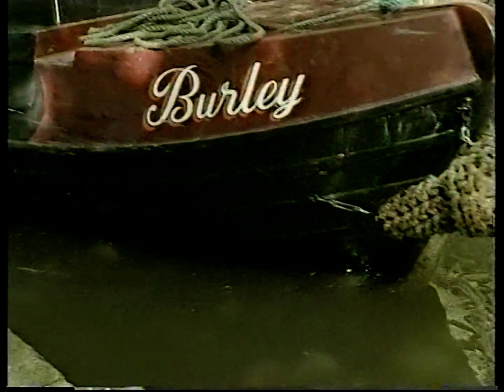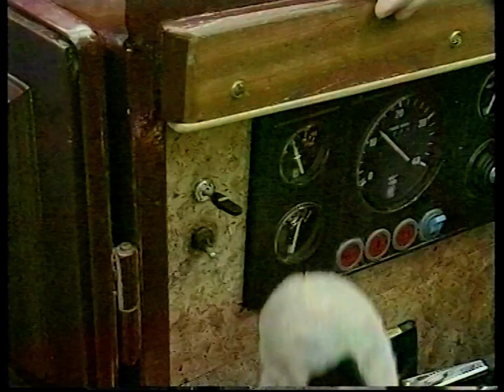Sooty & Co. - 01x08: Canal Capers (1993)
What was meant as a simple organised weekend on the canal rivers turns out to be nothing more than an unorganised disaster for Captain Organization...